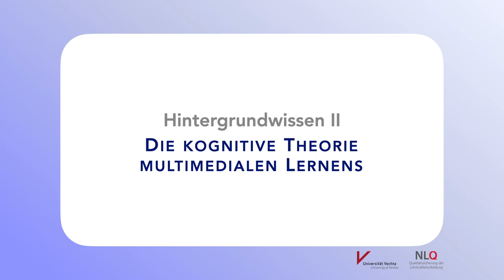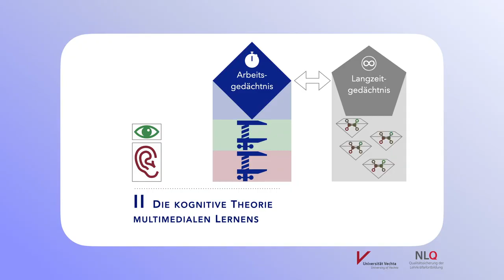Hintergrundwissen II zum Selbstlernkurs "Erstellung lernförderlicher Arbeitsmaterialien"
Das Video ist Bestandteil des Online-Selbstlernkurses "Erstellung lernförderlicher Arbeitsmaterialien nach der kognitive-Load Theorie". Weitere Informationen finden sie im Fachbereich 35 des NLQ Hildesheim